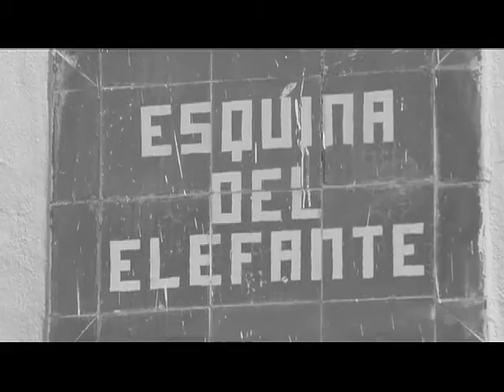LAS ESQUINAS DE CAMPECHE (propuesta para emplacarlas con sus reseñas históricas)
ELRincónDeLPregonero, a través del Programa YoSoyCampeche de la Secretaría de Cultura, presenta mi cápsula cultural: "Propuesta para emplacar las principales esquinas de Campeche, con sus reseñas históricas y figuras alusivas"
- Pensar en cultura, es querer crecer en grande -